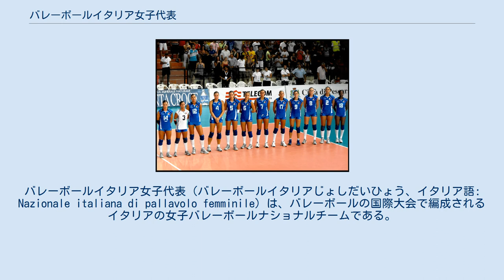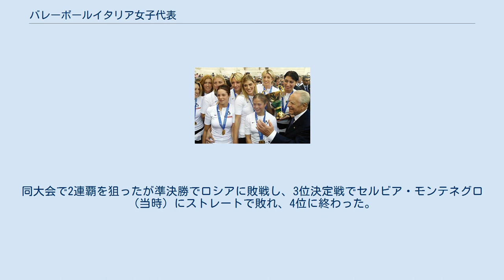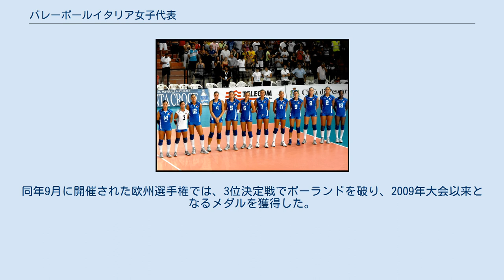バレーボールイタリア女子代表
バレーボールイタリア女子代表（バレーボールイタリアじょしだいひょう、イタリア語: Nazionale italiana di pallavolo femminile）は、バレーボールの国際大会で編成されるイタリアの女子バレーボールナショナルチームである。
 愛称は「アズーレ（Azzurre）」で、「アズーリ」の女性形としてバレーボールに限らず女子のイタリアナショナルチームの愛称として使われている。
 1947年に国際バレーボール連盟へ加盟。
 バレーボールはイタリアの女子スポーツの中で最も競技人口が多く10万人以上がイタリアバレーボール連盟に選手登録をしている。
 2001年にマルコ・ボニッタ氏が監督に就任すると、同年の欧州選手権で銀メダルを獲得、2002年の世界選手権で下馬評を覆し、初優勝を果たした。
2004年のアテネ五輪ではベスト8止まり。
 2006年の9月にボニッタ監督が解任し、同年の世界選手権前にマッシモ・バルボリーニ監督が就任した。
同大会で2連覇を狙ったが準決勝でロシアに敗戦し、3位決定戦でセルビア・モンテネグロ（当時）にストレートで敗れ、4位に終わった。
 2007年より元キューバ代表で五輪金メダリストであるアゲロの加入で、同年の欧州選手権で初の栄冠に輝くと、同年11月のワールドカップではデータバレーと緻密なコンビバレーがうまく機能しブラジルにストレート勝ちするなど、11戦全勝という快進撃で金メダルを獲得し、北京五輪の出場権を獲得した。
なお、同大会では3年ぶりに代表復帰したジョーリがMVPに選ばれた。
 2008年の北京五輪では予選ラウンドを2位通過したが、準々決勝でアメリカに2-3で敗れ、ベスト8止まりだった。
 2009年は若手主体で挑んだモントルーバレーマスターズで準優勝、ベテラン勢が復帰したヨーロッパ選手権の決勝でオランダを下し2連覇を果たした。
この結果、同年11月のワールドグランドチャンピオンズカップに初出場し同大会でブラジル、日本に勝利し5戦全勝で初優勝した。
 2010年に入ると有望な若手が起用され、ワールドグランプリで3位となる。
世界選手権では1次ラウンドでブラジル、チェコに敗戦を喫し3位通過となった。
2次ラウンドではアメリカから白星を挙げたが、5-8位順位決定戦に回り最終順位は5位であった。
 2011年、3連覇を狙った欧州選手権で4位とメダルを逃す結果に終わる。
同年11月のワールドカップにはFIVBの推薦枠で出場すると、その年に代表入りしたコスタグランデの活躍もあって、初戦の日本戦を皮切りに連勝街道を進み、最終的には大会2連覇を果たした。
 2012年のロンドン五輪では予選ラウンドでロシアにフルセットで敗れるも2位通過した。
しかし、準々決勝の韓国戦でまさかの敗戦により3大会連続でベスト8敗退となった。
 2013年、世代交代を図るべく、ディウフ、キリケッラなど積極的な若手の起用が目立つも欧州選手権では6位と惨敗。
2014年にかつて代表チームを率いて世界選手権制覇へ導いたボニッタ氏が再び監督に就任した。
ロンドン五輪以来、代表から離れていたピッチニーニ、ロビアンコなどベテラン選手を復帰させた。
同年9-10月に地元で開催された世界選手権では3次ラウンドへ順調に進出し、アメリカ、ロシアを下してセミファイナルへ進出したが、準決勝で中国に敗れ、3位決定戦でブラジルに惜敗し、惜しくもメダルを逃す結果になった。
 2015年秋に開催されたワールドカップでは、前回大会の優勝チームではあったが、出場は叶わなかった。
同年開催された欧州選手権は準々決勝で敗退し7位で終わった。
2016年のリオ五輪欧州大陸予選では、当時17歳だったオッロとエゴヌをスタメン起用し、3位決定戦でトルコとのフルセットの激闘を制して、世界最終予選への出場権を獲得した。
同年5月に開催されたリオ五輪世界最終予選は首位通過したが、リオ五輪では予選ラウンドで敗退し、4大会ぶりに9位という成績で終わった。
 2017年、ダヴィデ・マッツァンティ監督が就任。
ワールドグランプリでは予選ラウンドを5位で通過すると、決勝ラウンドの準決勝でリオ五輪優勝国・中国にセットカウント3-1で勝利した。
決勝戦ではブラジル相手に惜敗したものの、2005年大会以来3度目となる銀メダルを獲得した。
同年9月に開催された欧州選手権では、準々決勝でオランダに惨敗し、5位という結果に終わっ...